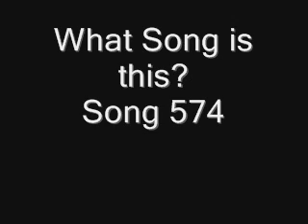Name the Song Backwards Song 574